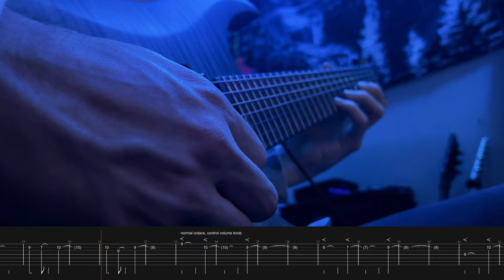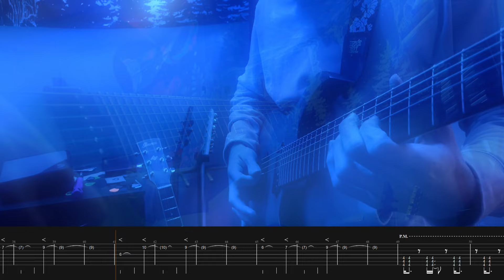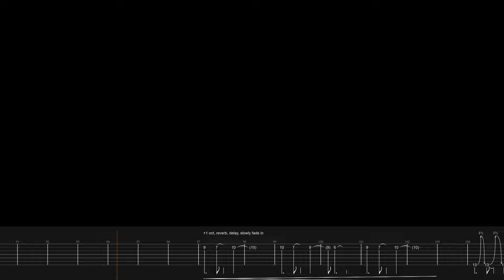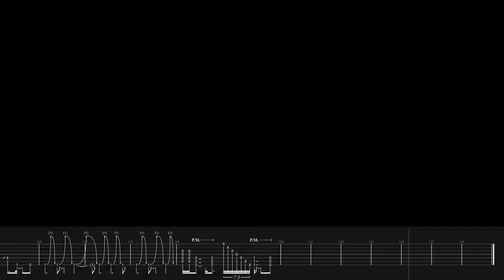[Spiritbox]- Sun Killer guitar cover + Screen Tabs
SUN KILLER SING ME TO SLEEEEEEEP 😤

Since Spiritbox recently announced their upcoming album, I decided to celebrate by covering every song on Eternal Blue, starting with this one :) Tuning is drop F# on a 7 string. Enjoy!

🎸🎼 Recorded with-
Sunset-7 Extreme Baritone
Kemper Profiler